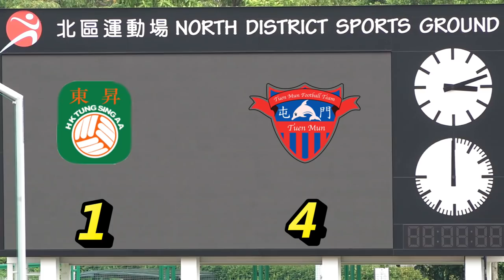東昇vs屯門(2019.9.15.香港乙組足球聯賽)精華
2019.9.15.北區運動塲 13:30 東昇(藍) 1 : 4 屯門(白)